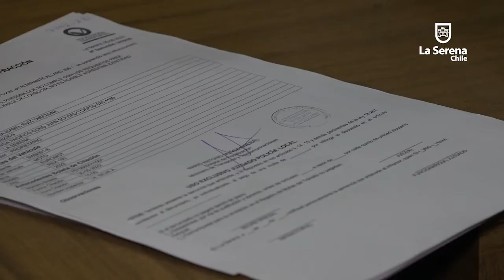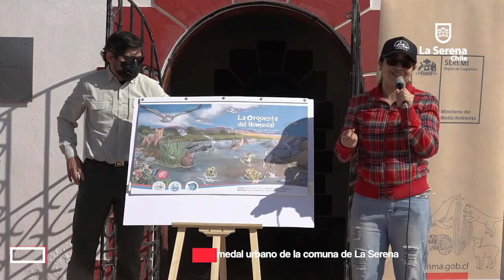La Serena Informa 122º Edición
Reconocimiento del primer humedal  urbano de la comuna de La Serena.

Invitan a una nueva versión de feria laboral inclusiva en La Serena.

Jóvenes destacan en competencia de BMX realizada en La Serena.